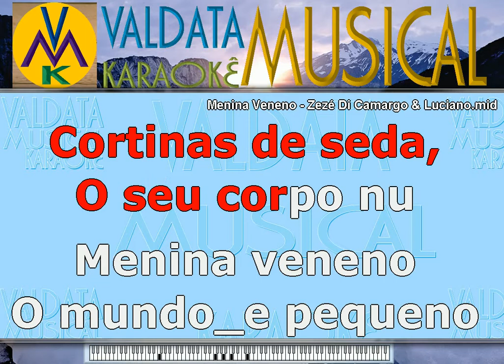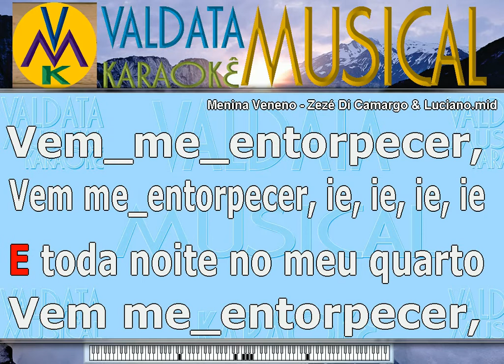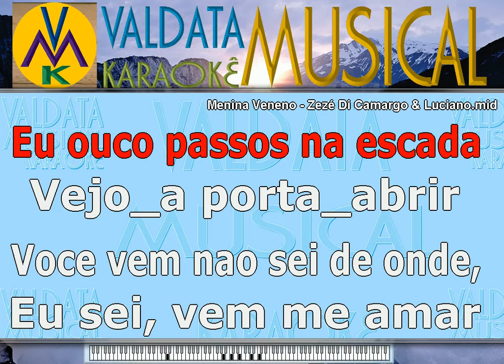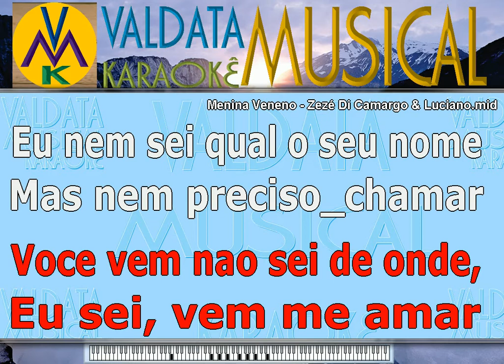Menina Veneno Zezé Di Camargo & Luciano karaoke